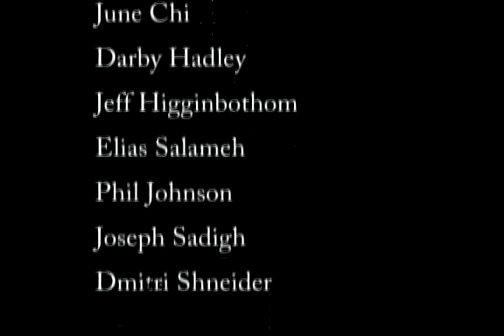Therapy game for PTSD patients of 9/11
The Game would be gradually and systematically exposed to the PTSD patient to virtual planes flying over the World Trade Center, jets crashing into the World Trade Center With animated explosions and sound effects, towers collapsing, and dust clouds and this can be achieved by programming the game by using a game engine such as Doom3, using modeling software as Maya 3D animation for modeling the Jets, Traffic lights, and some accessories for the environment,  Sound Pro  is to create the sound of the virtual environment for example, sound of NY city, sound of the explosion, etc.
VR exposure therapy has the advantage
of allowing PTSD patients to virtually
re-experience the events of September 11th in a controllable manner that allows for habituation